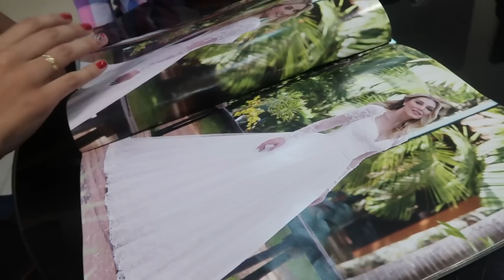VLOG: MINHA IRMÃ VAI CASAR! ESCOLHENDO O VESTIDO DE NOIVA, MISSÃO MADRINHA DE CASAMENTO ♡